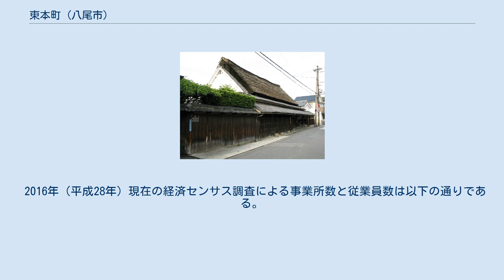東本町 (八尾市)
日本 」 近畿地方 」 大阪府 」 八尾市 」 東本町 (八尾市) 東本町（ひがしほんまち）は、大阪府八尾市の地名。
現行行政地名は東本町一丁目から東本町五丁目。
 現住所表記に変更される前は地域内で大字木戸、大字東郷、大字庄之内、大字八尾が交雑していた。
 令制国一覧 」 畿内 」 河内国 」 若江郡 」 木戸村、東郷村、庄之内村ほか 中世八尾庄付近にあった村落（のちの八尾八か村）のうち、当地域には東郷村を中心に木戸村の大半、庄之内村の大半も含まれていた。
平野から東へ伸びる八尾街道が当地で分岐し、東へは信貴山方面への立石街道が分かれ、八尾街道は南へ向きを変えて続く。
当地に延喜式神名帳に記される長柄神社に比定される神社があったが、明治40年に矢作神社に合祀された。
江戸時代以降、八尾の中心は当地の西にある寺内町を中心に発展するが、当地は門外からそのまま町並みが続き、寺内町と同様に木綿問屋や肥料商などの商家が多かった。
 正保郷帳の写しとされる河内国一国村高控帳石高は木戸村278石、東郷村510石、庄之内村320石余。
江戸時代は一貫して幕府直轄領だった。
明治以降の市町村制施行で八尾村の大字木戸、東郷、庄之内となる。
昭和35年の現住所表記施行時に東本町となる。
 旧東郷集落は現在の2丁目辺りで旧い民家が多い。
3丁目は近鉄八尾駅に近く雑居ビルや商店が多い。
 2020年（令和2年）3月31日現在（八尾市発表）の世帯数と人口は以下の通りである。
 2016年（平成28年）現在の経済センサス調査による事業所数と従業員数は以下の通りである。
 （1丁目） （2丁目） （3丁目） （4丁目） （5丁目） 主要道路